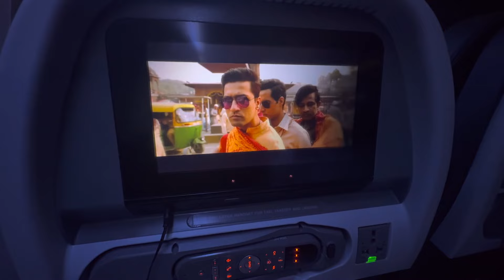Short family vacation in India.